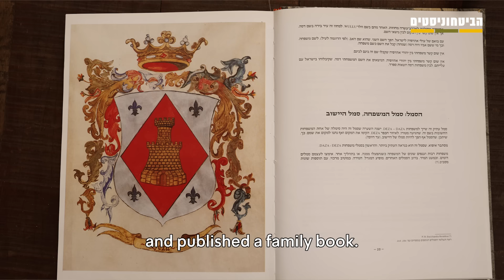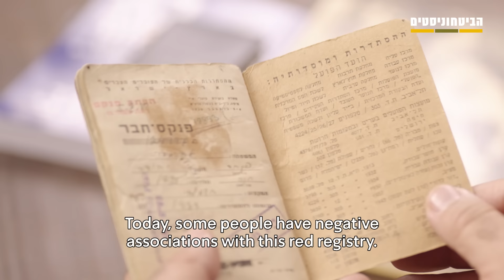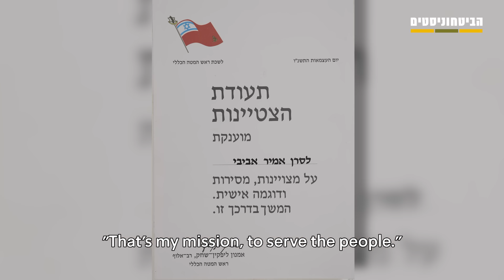Diplomacy and Defense: A Family Serving the Nation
At a pivotal moment in his life, Brigadier General (Res.) Amir Avivi faced a career choice: pursue his remarkable musical talent or serve his country in the IDF. Choosing the path of military service, Amir followed in his father’s footsteps—like father, like son. His father, Pini Avivi, was an accomplished diplomat who served Israel as an ambassador in key countries for 50 years.

In this video, we bring Amir together with his father, Pini, for a heartfelt conversation. For the first time, they discuss their shared experiences abroad, their political differences, Israeli society, and the significance of October 7.